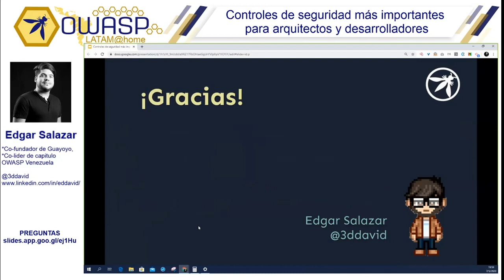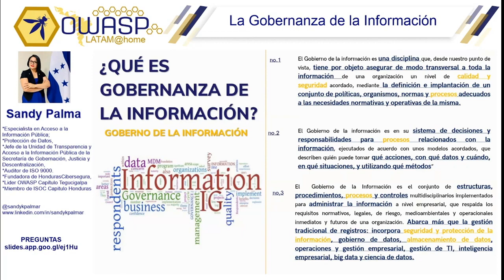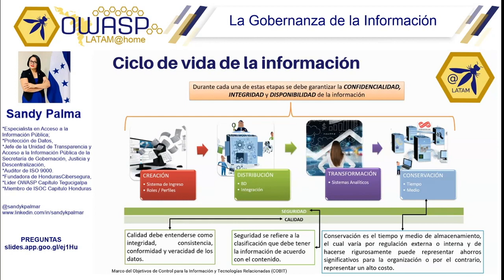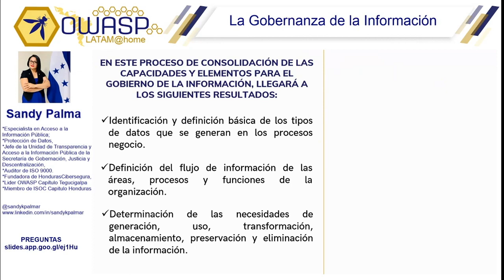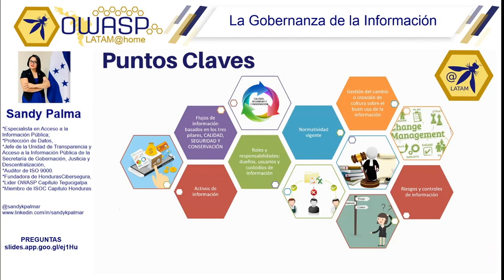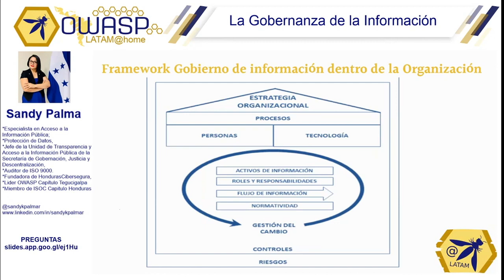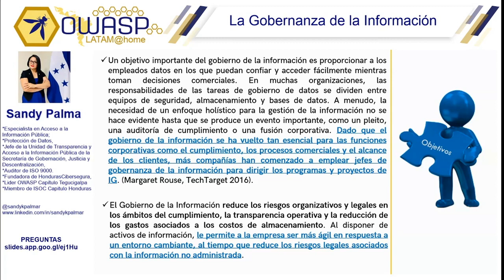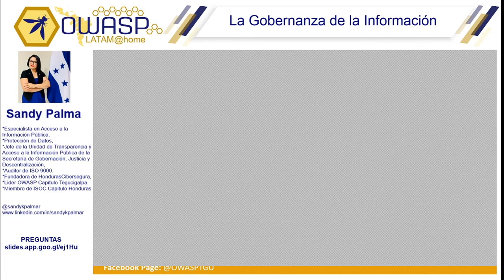OWASP LATAM@Home 2020 (ES) - La Gobernanza de la Información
Sandy Palma